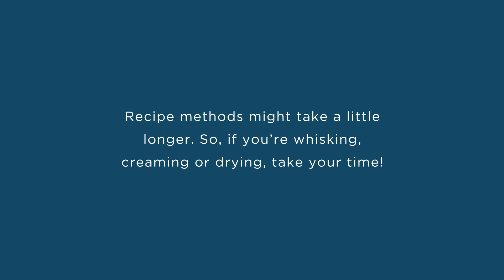SWEETLY™ 5 Spoons of Sugarless Baking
Begin your sugarless baking journey today with SWEETLY™ Baking Sugar Substitute, specifically designed and formulated to help you replace all traditional sugar in all of your baking!